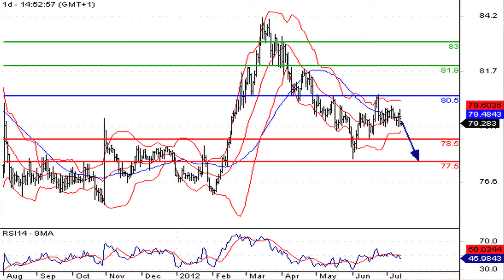L'euro continue sa chute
13/07/2012 Les doutes sur la croissance et l'abaissement de la note de l'Italie font douter les cambistes à la mi-séance. A 10h30 heure de New York, l'euro s'échange à 1.2163 dollar.